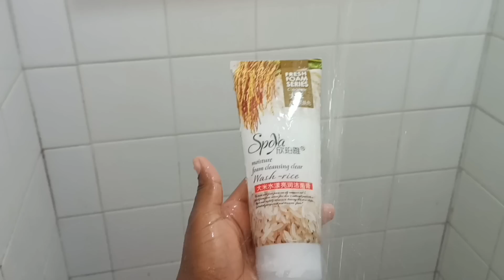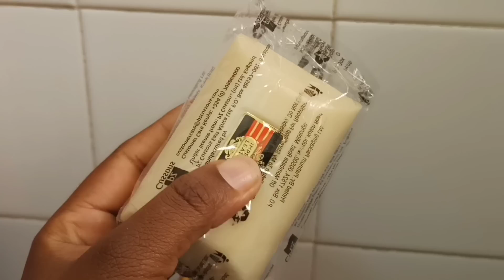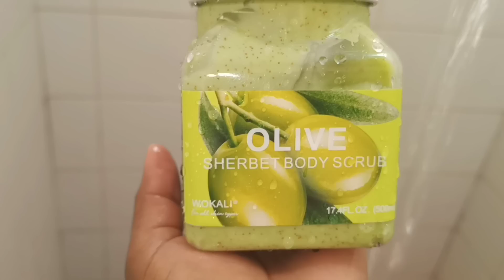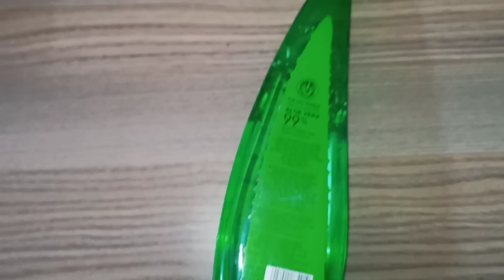My Shower Routine / Feminine Hygiene /Bright & Soft Skin /lighter stretch marks //Pamper Routine